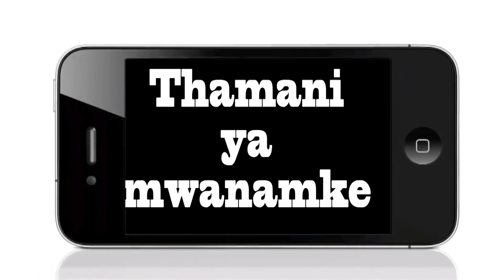Ijuwe thamani ya mwanamke / Kipindi mwangaza / Ustadhat Aisha Ally Mke wa Mugisha